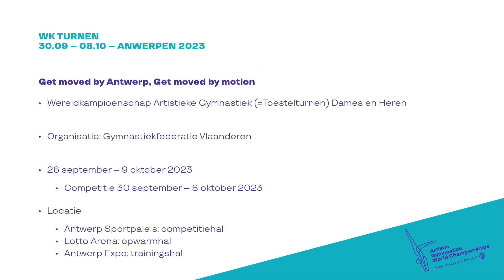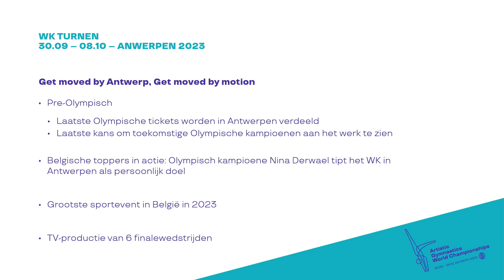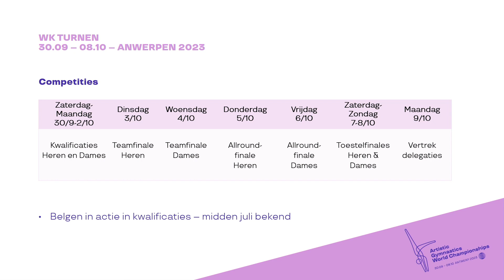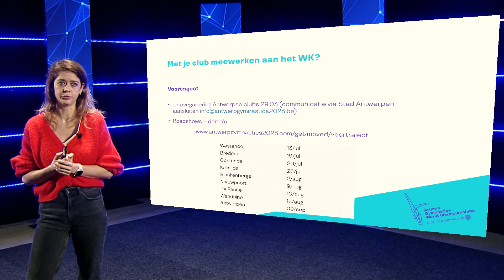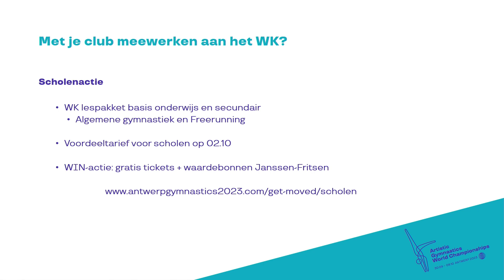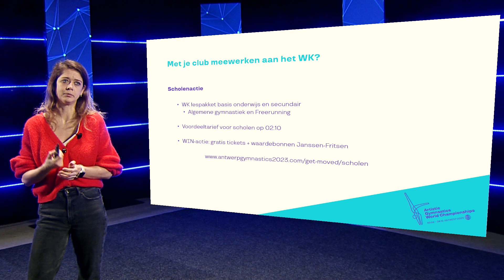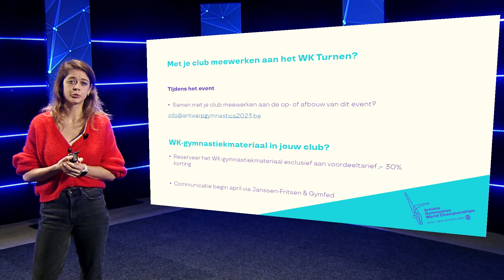Algemene vergadering 2023 - WK Turnen